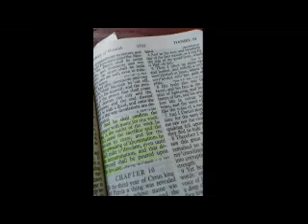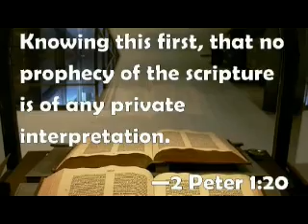Inquisition Update, Codeword Barbelon 76